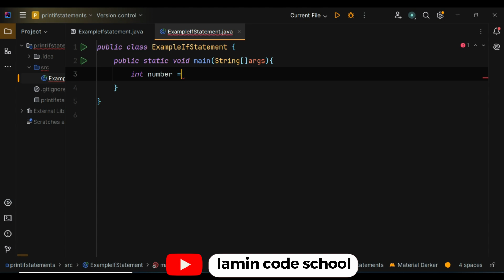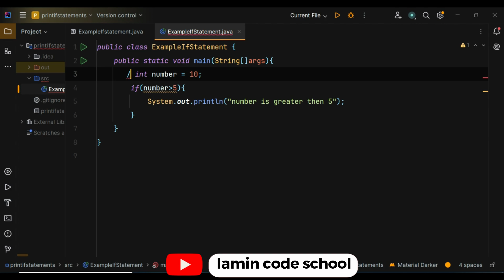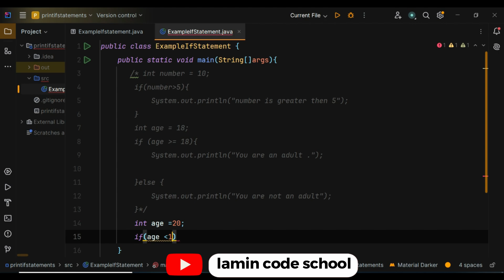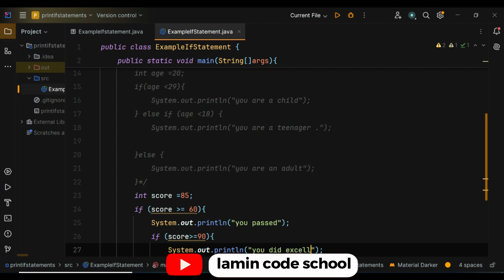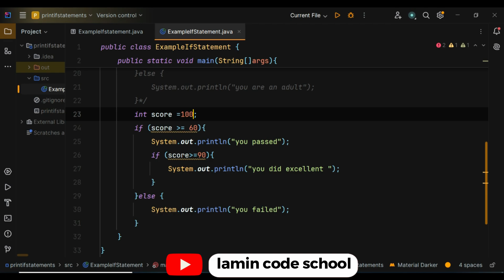12=Mastering If Statements in Java: A Beginner's Guide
Learn how to use if statements in Java with this beginner-friendly tutorial! We'll cover the basics of conditional statements, explain how they work, and provide practical examples to help you master this essential programming concept. Perfect for those new to Java or looking to refresh their knowledge.

Java tutorial
If statements in Java
Java programming
Beginner Java
Java conditional statements
Programming basics
Learn Java
Java coding

تعرف على كيفية استخدام عبارات if في Java من خلال هذا البرنامج التعليمي المناسب للمبتدئين! سنغطي أساسيات العبارات الشرطية، ونشرح كيفية عملها، ونقدم أمثلة عملية لمساعدتك على إتقان مفهوم البرمجة الأساسي هذا. مثالي لأولئك الجدد في Java أو الذين يتطلعون إلى تحديث معرفتهم.

جافا البرنامج التعليمي
إذا كانت البيانات في Java
برمجة جافا
جافا مبتدئ
عبارات جافا الشرطية
أساسيات البرمجة
تعلم جافا
ترميز جافا